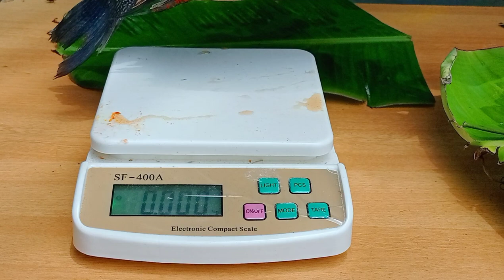Biggest Karimeen fry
Karimeen fry, kerala biggest karimeen fry. karimeen varuthath, pearl spot fish fry. 1.250kg. karimeen fish.